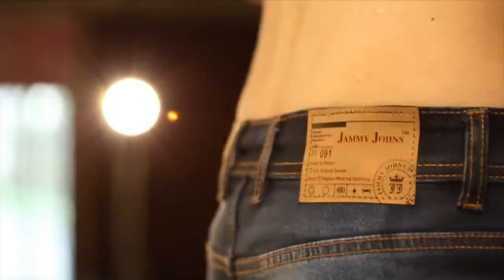JAMMY JOHNS JEANS - commercial ad film! Director- KamlshGupt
Director- KamlshGupt